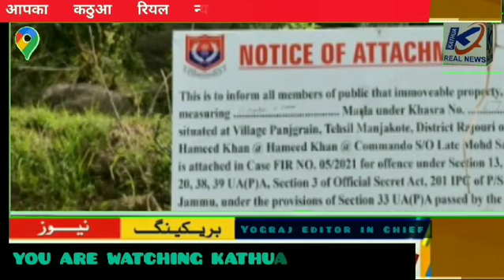Morning (04/05/24) Headlines in Urdu.